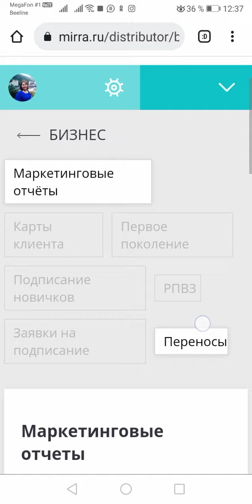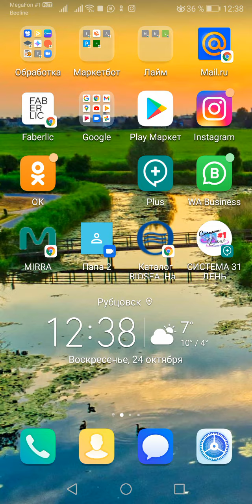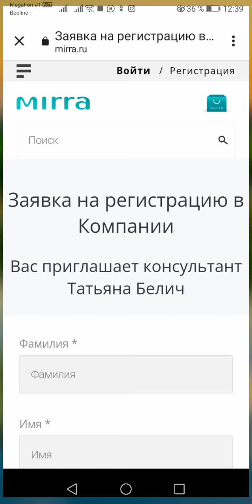Как пригласить новичка зарегистрироваться с ЛК компании Мирра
Регистрация в компанию